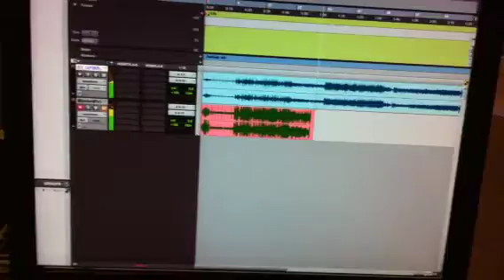my Enduser "1/3" remix getting mastered